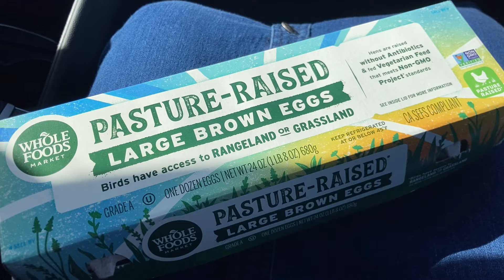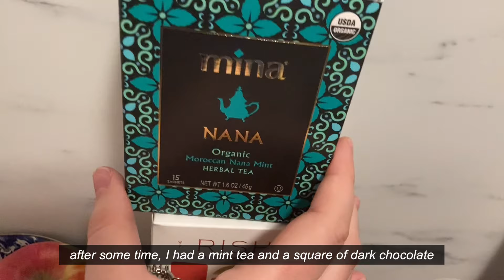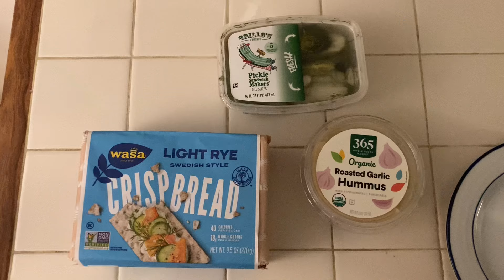my favorite work lunch | 100lb weight loss journey day 16-17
starting weight (Jan 1 2024): 238.6lbs / 108.2kg
current weight: same (not checked yet)
goal weight: 138 pounds / 62.5kg

lost so far: 0 lbs / 0 kg
left to lose: 100lbs / 45kg

my height: 5ft 6in / 167cm
my age: mid 20s